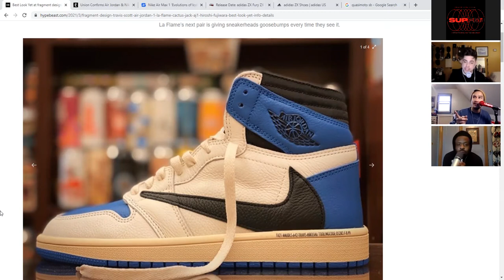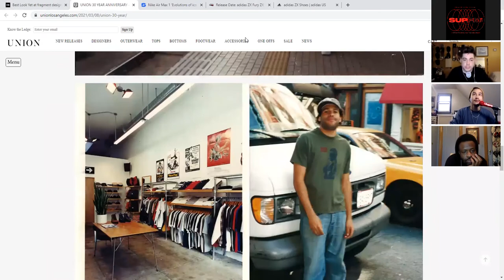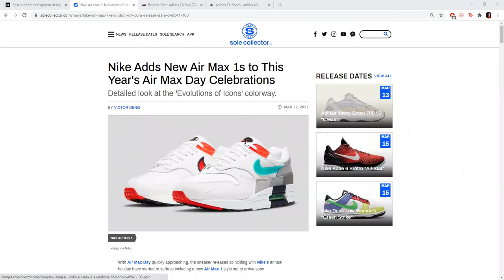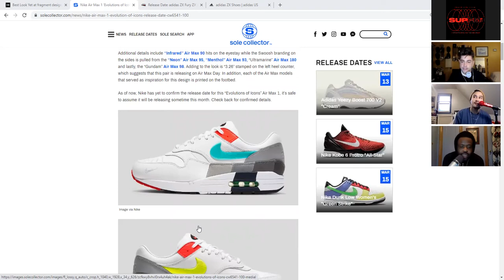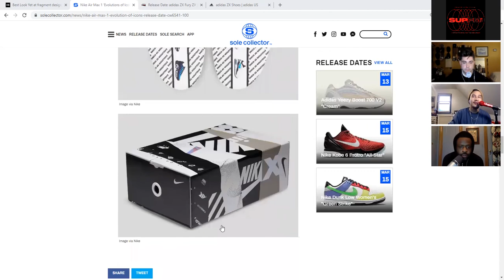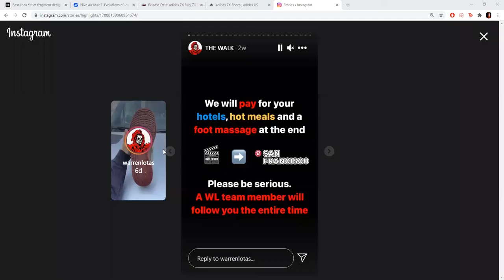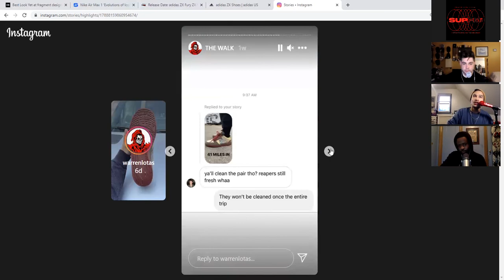SupFM 156 - "Cutting the Fat" Featuring Fresco Wilson [FULL VIDEO]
The boys sit down with Fresco Wilson to talk about his thoughts on the recent Nike scandal, where he was when the SB bubble started, and his outreach program SOLEcial Studies. Whether he's producing his new food show, working with NBA 2k, all roads lead back to sneakers with this man.